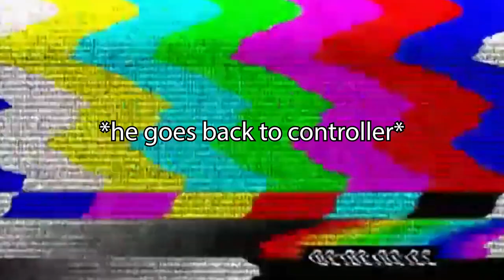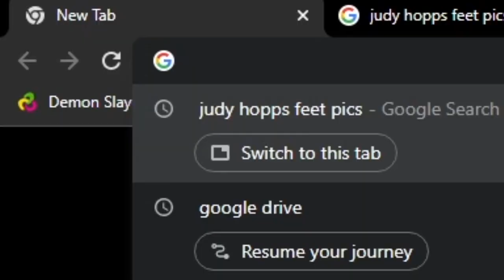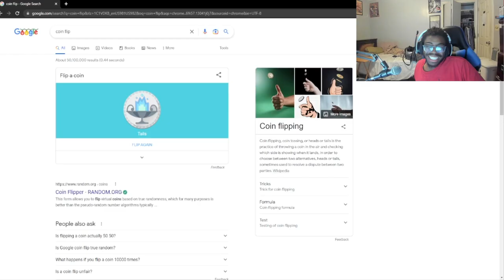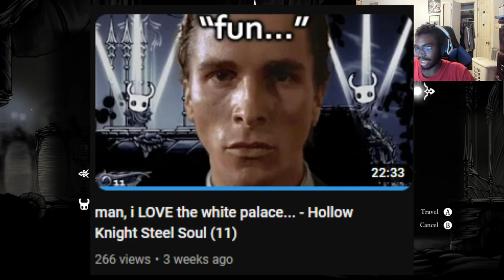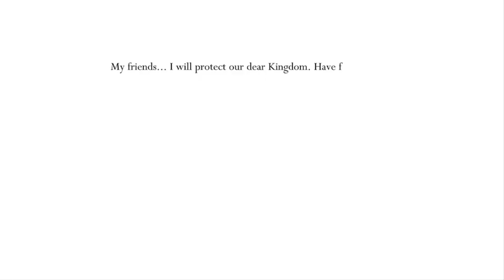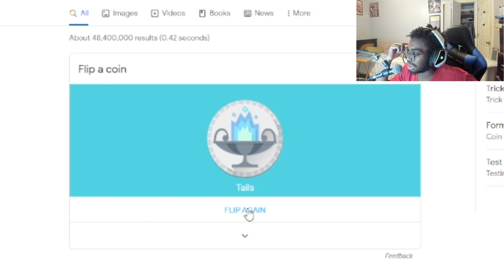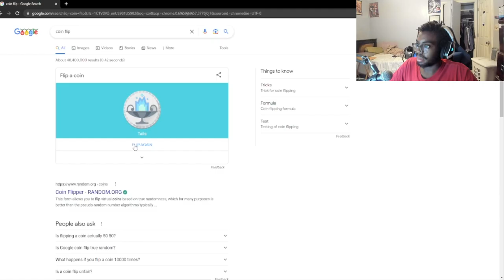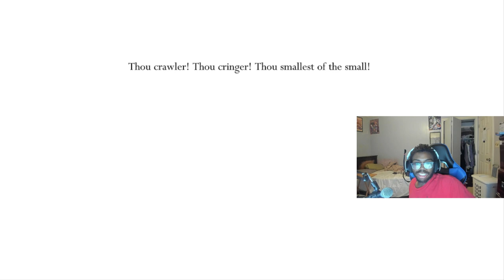i love this boss....in THAT way... - Hollow Knight Steel Soul (13)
me and one of my favorite bosses in hollow knigh decided to scrap, nightmare king grimm. winner takes all. welll actually he takes nothing since it don't matter if i die lol, but winner takes all